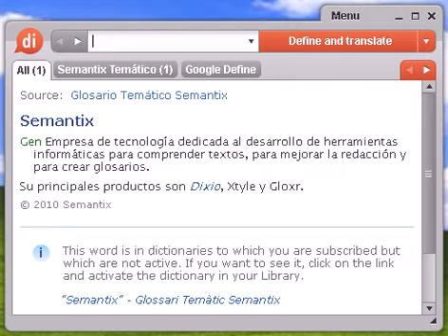Definición de esbozo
Source:  Glosario Temático Semantix esbozo Publi Representación gráfica esquemática de lo que posteriormente será un anuncio publicitario. También se conoce con el nombre de boceto.

Source:  Tesauro Español (OpenThesaurus) esbozo 1 anteproyecto, plan, bosquejo, preliminares, borrador 2 boceto, bosquejo, croquis, programa, proyecto, apunte, diseño, esquema, plan, planificación, borrador 3 borrador, boceto, croquis, proyecto, dechado 4 esqueleto, boceto, bosquejo, apunte, borrador, esquema, guía 5 garabato, pintarrajo, garrapato, borrón, borrador, bosquejo 6 rasguño, apuntamiento, tanteo © OpenOffice.org

esbozo, diccionario, definición, significado, español, castellano, dixio, esbozos